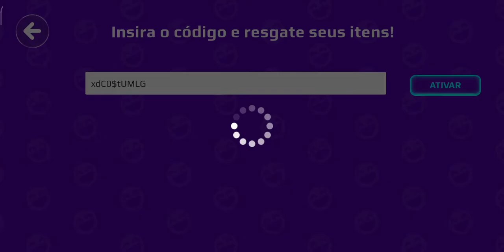PKXD COM CODIGOS DE ITEMS EXCLUSIVOS...PK XD